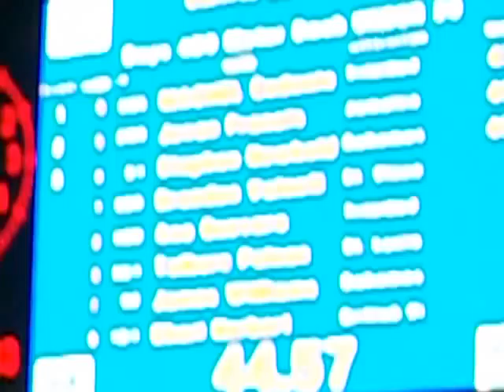Stephen Newbold's race.